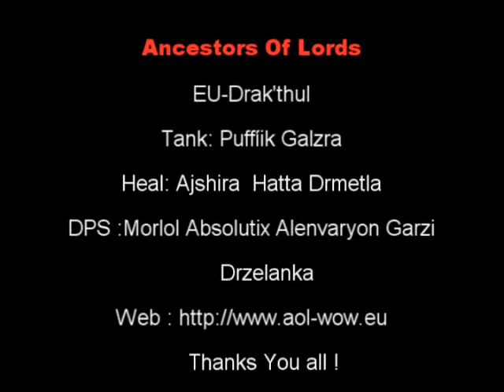Ancestors Of Lords Kill Lich King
Neuveríte... Od 19:00 do 3:00 ráno sme progresovali LK... A konečne úspešne :) Lich king padol a my sme dokázali že máme na to :) Ďakujem všetkým ktorý sa zúčastnili :)

Galzra, Pufíik, Hatta, Absolutix, Ajshira, Ja (Drmetla), Garzi, Morlol, Drzelenka, Alenvaryon